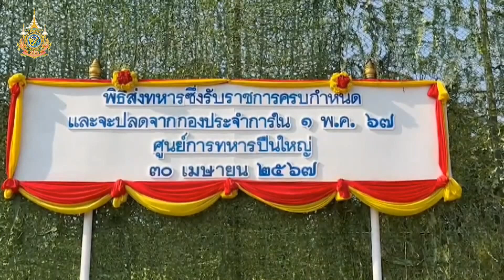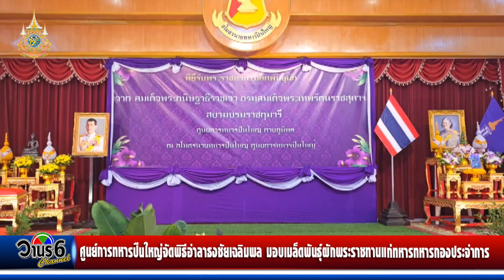ศูนย์การทหารปืนใหญ่ จัดพิธีอำลาธงชัยเฉลิมพล และ มอบเมล็ดพันธุ์ผักพระราชทาน แก่ทหารทหารกองประจำการ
ศูนย์การทหารปืนใหญ่ จัดพิธีอำลาธงชัยเฉลิมพล และ มอบเมล็ดพันธุ์ผักพระราชทาน แก่ทหารทหารกองประจำการ ที่ได้รับใช้ประเทศชาติ มาตลอด 2 ปี เต็ม นำไปเพาะปลูก ขยาย ต่อยอด ในชุมชน หลังปลดประจำการ ด้วย
         พลตรี พิศิษฐ ปัญญานะ ผู้บัญชาการศูนย์การทหารปืนใหญ่ ค่ายภูมิพลฯ  จังหวัดลพบุรี เป็นประธาน ในพิธีมอบประกาศเกียรติคุณทหารกองประจำการดีเด่น และ สวนสนาม เพื่ออำลาธงชัยเฉลิมพล และผู้บังคับบัญชาให้แก่ทหารกองประจำการ ในสังกัดหน่วยขึ้นตรงของศูนย์การทหารปืนใหญ่ รุ่นปี 2565 ผลัดที่ 1 จำนวน  175 นาย ที่ได้เสียสละเข้ามารับราชการเป็นทหารรับใช้ประเทศชาติมาเป็นเวลา 2 ปีเต็ม เพื่อร่วมกันปกป้องสถาบัน ศาสนา และพระมหากษัตริย์ จนครบกำหนดปลดประจำการ และ สมควรได้รับการยกย่อง เชิดชู ด้วยการเข้ากระทำพิธีดังกล่าวอย่างสมเกียรติ
        โอกาสเดียวกันนี้ ผู้บัญชาการศูนย์การทหารปืนใหญ่ ยังได้เป็นประธาน มอบเมล็ดพันธุ์ผักพระราชทาน ในโครงการทหารพันธุ์ดี ค่ายภูมิพลฯ ต่อเบื้องหน้าพระฉายาลักษณ์ สมเด็จพระกนิษฐาธิราชเจ้า กรมสมเด็จพระเทพรัตนราชสุดาฯ สยามบรมราชกุมารี ให้แก่ผู้แทนหน่วยของน้องทหารที่ปลดประจำการ ได้นำกลับไปเพาะปลูก ขยายพันธุ์ เพื่อใช้สำหรับการบริโภคในครอบครัว และ หมู่บ้านของตนเอง ซึ่งกำลังพลทุกนาย ต่างมีความปิติยินดี ซาบซึ้ง ในพระมหากรุณาธิคุณ ที่ พระองค์ทรงพระราชทานเมล็ดพันธุ์พืชและมีพระราชประสงค์ เพื่อให้ชุมชน ได้มีเมล็ดพันธุ์พืชที่ทนทานต่อโรค ให้ผลผลิตดี นับเป็นพระมหากรุณาธิคุณอันหาที่สุดมิได้
        ทั้งนี้  ผู้บัญชาการศูนย์การทหารปืนใหญ่ ยังได้นำกำลังพลที่เข้ารับพระราชทาน เมล็ดพันธุ์ผักพระราชทาน กล่าวคำสัตย์ปฏิญาณว่า “จะนำเมล็ดพันธุ์พืชที่ได้รับ ไปปลูกไว้บริโภค รวมทั้งแบ่งปันผลผลิตภายในชุมชนพื้นที่ใกล้เคียง และเก็บเมล็ดพันธุ์ไว้ เพื่อปลูกในรุ่นลูกต่อไปตามพระราชประสงค์ทุกประการ” อีกด้วย

สมชาย เกตุฉาย  - ลพบุรี /  รายงาน  โทร. 081 – 9945887